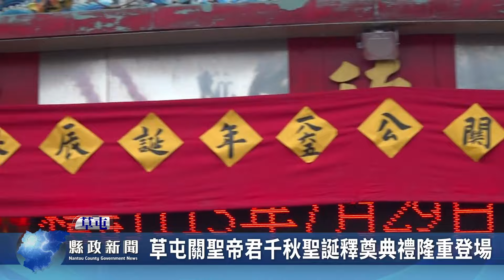草屯關聖帝君千秋聖誕釋奠典禮隆重登場｜南投縣政新聞 2024.07.29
農曆6月24日關聖帝君千秋聖誕，南投縣各界紀念武聖關公1865週年誕辰釋奠典禮，在草屯鎮惠德宮舉行，縣長許淑華出席擔任正獻官，祈求關聖帝君庇佑闔境平安。